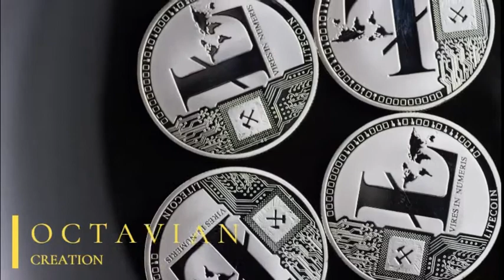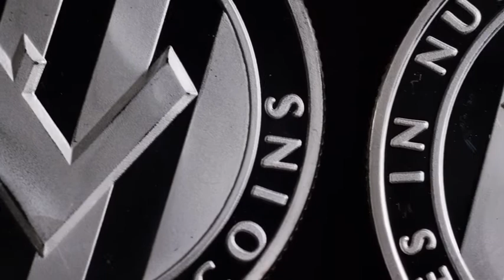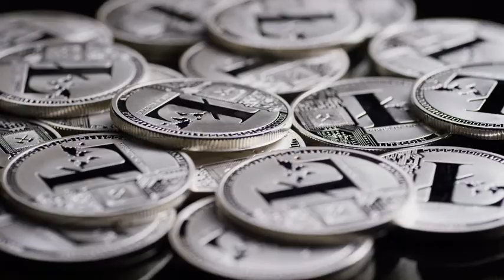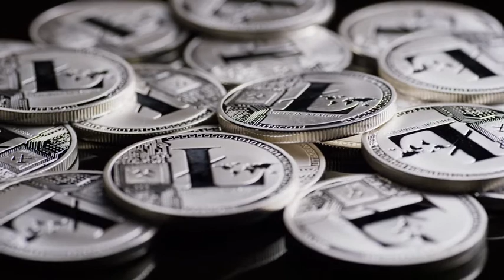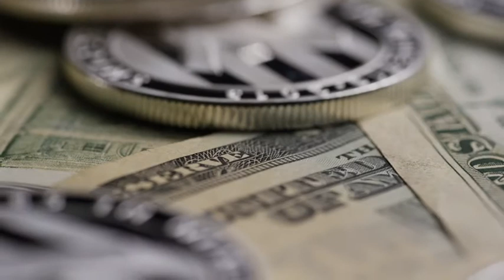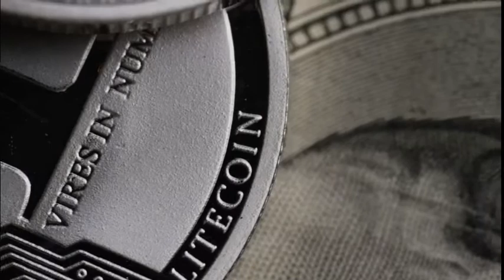BITCOIN-LITECOIN (LTC).Free Stock Videos.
FREE VIDEO WITH VIRTUAL COIN- BITCOIN

It is Free Stock Footage, you can use it in a video with Monetisation, monetisation will not get affected - free to use.

0:00 intro
1:00 bit1
3:00 bit2
4:00 bit3
5:00 final